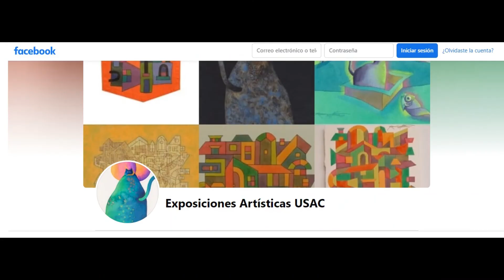INVITACIÓN EXPOSICIONES ARTISTICAS USAC 25FCH2022